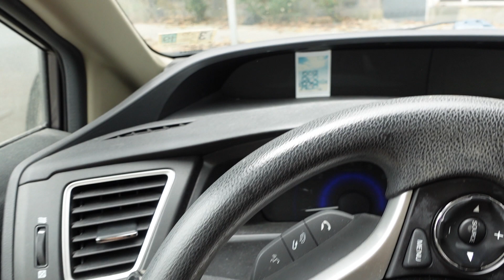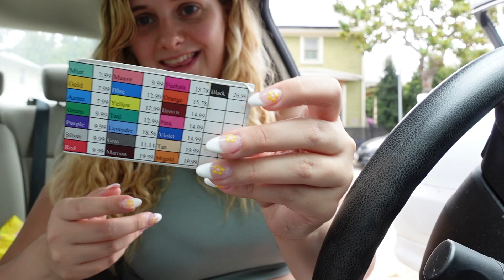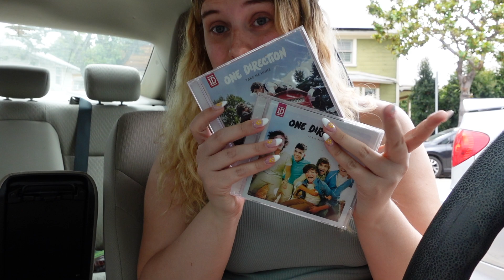Cleaning out my depression messy car (its been a while...)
In this video I decided to clean out my car with you! I have been feeling pretty down lately and have let my apartment and my car take a beating for it. I wanted to kick myself into gear and start cleaning and organizing hoping that this will help me feel better. Mental health is a struggle and it comes in waves. I wanted to share with you all this part of my life!